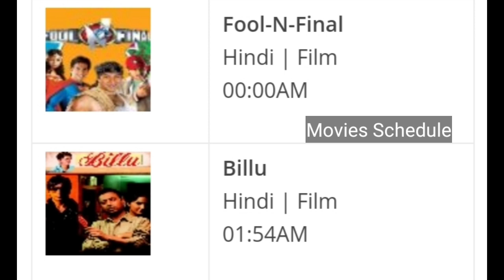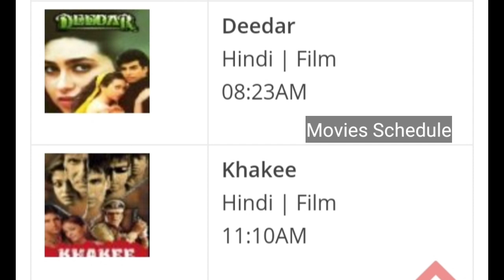Colors Cineplex Bollywood, Movie's Schedule 14 June 2021 | Movies Schedule Subscribe Now 👈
All Tv Channels Movies Schedule 2021